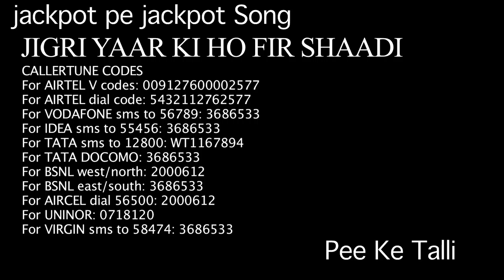| Film- JACKPOT-PE-JACKPOT Trailer --2014- MUST SEE.| PEE KAY TALLI |